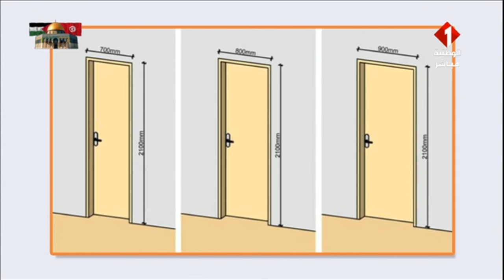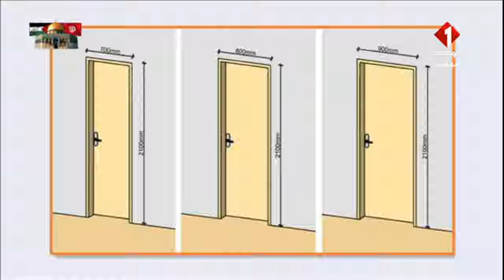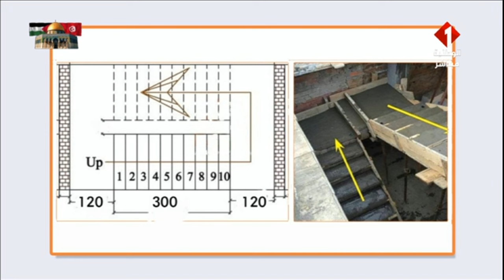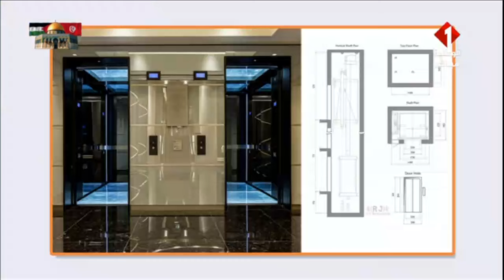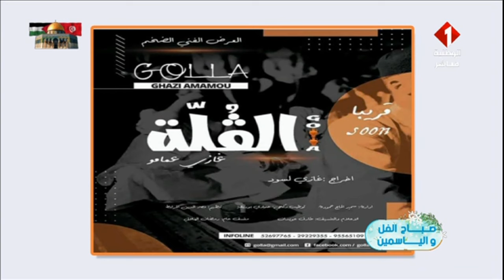برنامج صباح الفل و الياسمين ليوم 12 - 01 - 2024